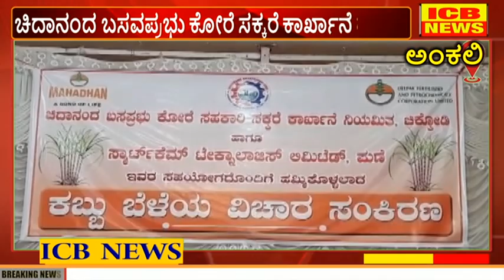ಅಂಕಲಿ : ಚರ್ಚಾ ಆದಿವೇಶನ ಕಾರ್ಯಕ್ರಮದ ಯೋಜನೆ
ಅಂಕಲಿ : ಚಿದಾನಂದ ಬಸವಪ್ರಭು ಕೋರೆ ಸಕ್ಕರೆ ಕಾರ್ಖಾನೆ ಹಾಗೂ ಸ್ಮಾರ್ಟ್ ಕೆಮ್  ಟೆಕ್ನಾಲಜೀಸ್ ಪುಣೆ ಪರವಾಗಿ ಹಮ್ಮಿಕೊಂಡ ಚರ್ಚಾ ಆದಿವೇಶನ ಕಾರ್ಯಕ್ರಮದ ಯೋಜನೆ (ICB NEWS ANKALI)